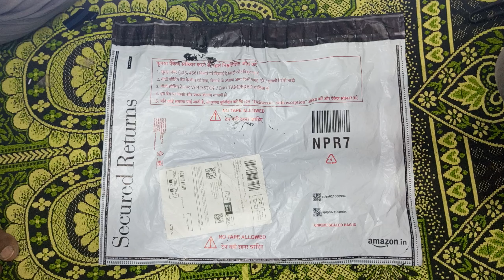I phone 14 Pro Max Unboxing 😱 || only ₹ 59 Rupees Me I phone 14😱🔥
Amazon pay balance transfer to account 123 go indonesia

ameer bros

barongan lucu
blind prank

bommala katha

bts

buaya

cartoon cartoon

chinki minki comedy

comedy video

dance reels

dila kent

drumband

duronir paharor

ethir neechal promo

general hameed gul

hantu muka buruk

horror videohow to make a take nails

jhansi vizag dance performance

kannada movies

kbfc

mangalsutra design

marshall mccraw

mona y gero

naruto

sabse bada chij
sakura
satya serial kannada today episode
shahid afridi
shinchan song
street food
teka teki tiktok uppum mulakum shahid afridi shinchan song sidhu moose wala spoken english in tamil street food tamil voice over teka teki tiktok uppum mulakum video warintil official nining nikah sama wak min without you wwe raw highlights yeh rishta kya kehlata hai

Дочки

ком пот

юра шатунов

شفا

شك شاك شوك

アーニャ

キンプリ

リノ日本語how to viral youtube shorts..VIRAL1

youtube shorts viral kaise kare without monetization
manoj dey
shorts views
short
short video
trending
viral video
youtube tips
youtube shorts video viral kais..
how to viral youtube short video
how to make youtube shorts vi...
Your QueriesEarning Paytm cash earning app 2021New earning apps 2021
Best earning app for Android 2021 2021 Best Paytm Cash Earning App

avatar 2 tamil

baba sun sun sun sun sun

baby

balveer 6

bts

challenge

christmas cake drawing

colour

hrdayam

huggies

joker face

lira lira song

lollipop

mangula kanya

monu kumar

mummy ne

papa ji

patang

platy fish

sb hindustani